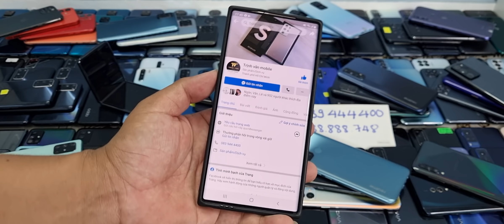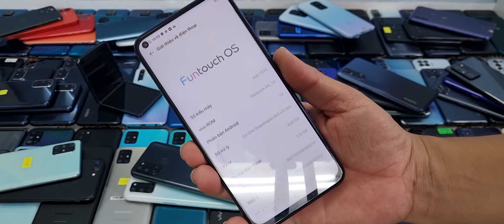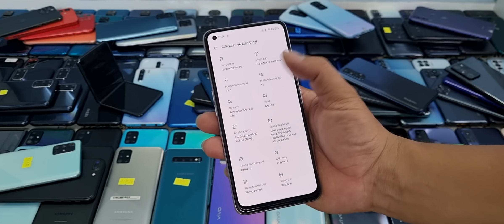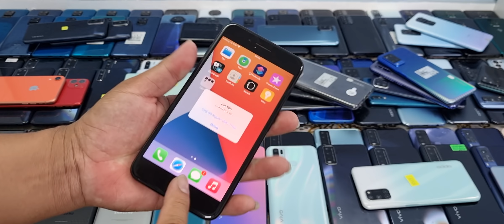Điện thoại giá rẽ . chỉ từ hơn 1tr, đủ các hãng và các dòng máy, xiaomi,poco,ss,vsmart,nokia,vivo...